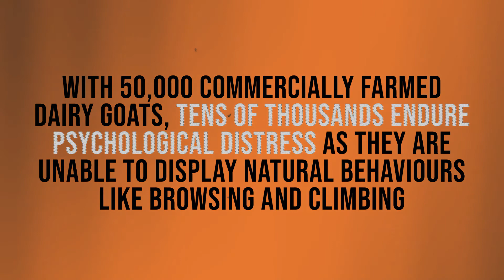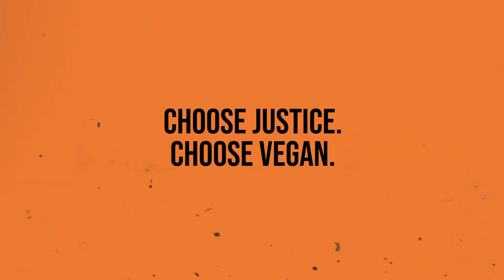Delamere Dairy - Pasture House Farm - Goat Farming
Goat farming has remained a lesser-known industry for many years, likely due to its smaller size and lower output than cow dairy farming. As a result, little is known about the violence that is abundant on farms, including Pasture House Farm, which Animal Justice Project has investigated. Over a two-month period, this @delameredairy2933  'show farm' has had hidden cameras installed and investigators on site to show the heart-wrenching scenes that take place on British goat farms.